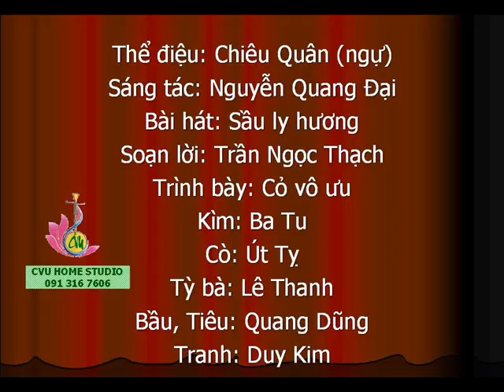Chiêu Quân (ngự) - Cỏ vô ưu